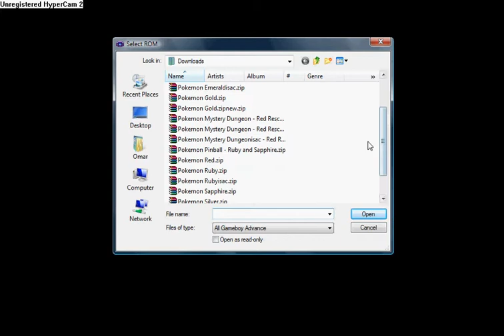pokemon pin ball